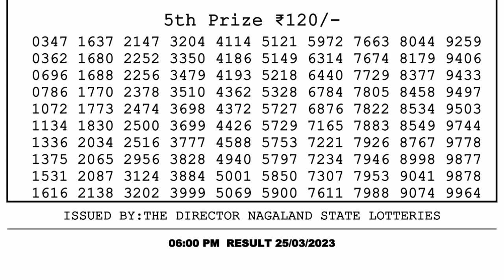Nagaland Lottery Sambad Live 6pm 25.03.23